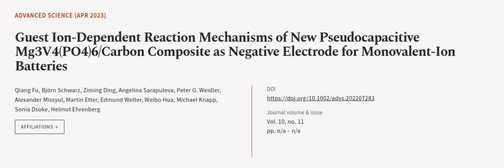Guest Ion‐Dependent Reaction Mechanisms of New Pseudocapacitive Mg3V4(PO4)6/Carbon Co... | RTCL.TV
### Keywords ###

### Article Attribution ###
Title: Guest Ion‐Dependent Reaction Mechanisms of New Pseudocapacitive Mg3V4(PO4)6/Carbon Composite as Negative Electrode for Monovalent‐Ion Batteries
Authors: Qiang Fu, Björn Schwarz, Ziming Ding, Angelina Sarapulova, Peter G. Weidler, Alexander Missyul, Martin Etter, Edmund Welter, Weibo Hua, Michael Knapp, Sonia Dsoke ,and Helmut Ehrenberg
Publisher: Wiley
DOI: 10.1002/advs.202207283

### Video Timestamps ###
0:00:00 - Summary
0:00:56 - Title
0:01:02 - Outro
0:01:07 - End